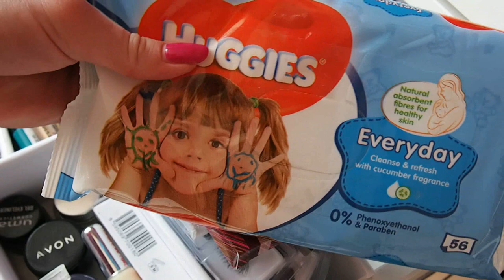Skladování kosmetiky 2016.